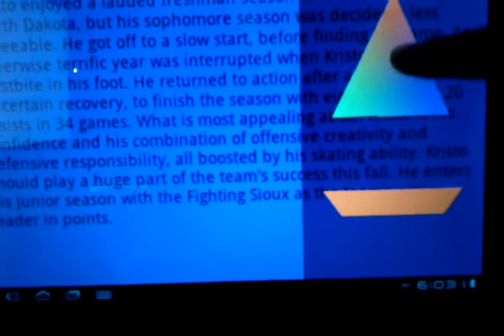OpenGL on Android Day 5 Touch control!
In todays work, I added an onTouch listener to my GLSurfaceView to allow me to rotate my objects by touching the screen and dragging.  Still very early on, but I can see the pieces starting to come together towards my goal of creating some really cool UI elements using OpenGL on Android.